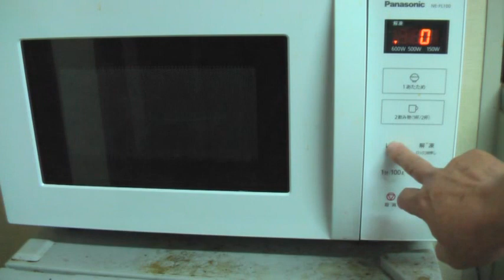江田島TV風に動画を作ってみた２（チャーハン編）